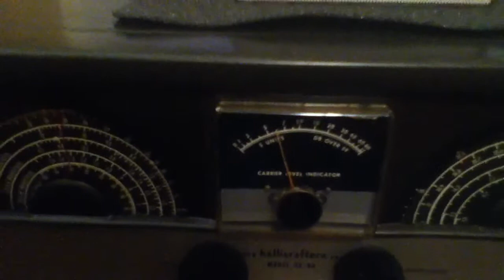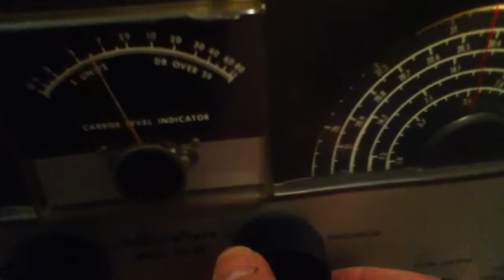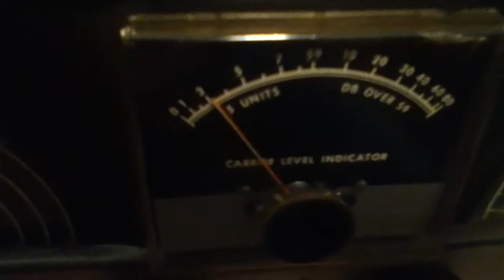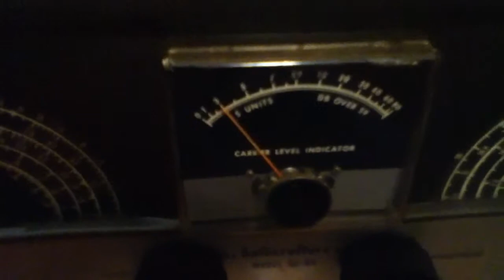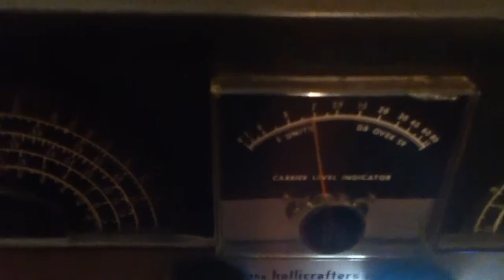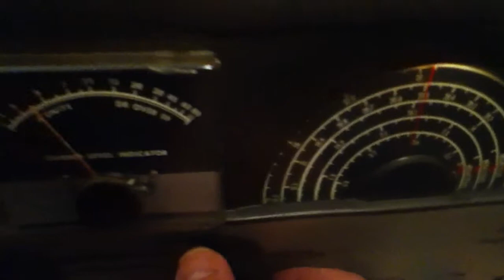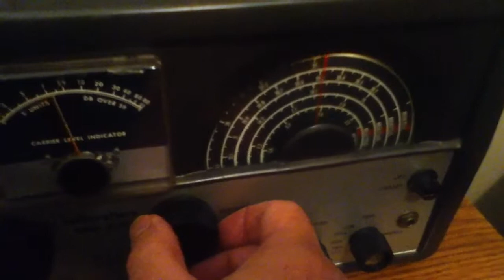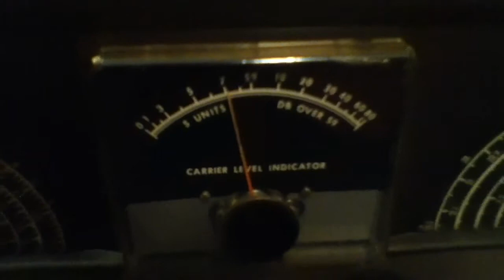Hallicrafters SX-99 Working Demonstration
Audio & Visual demonstration of a Hallicrafters SX-99 AM/CW 4 Band Radio Receiver. It was built between 1955 and 1958. It weighs 29 pounds and has 8 tubes. Size: 9" High X 18 3/4" Wide X 10 3/4" Deep.